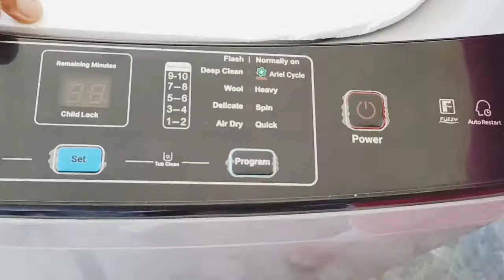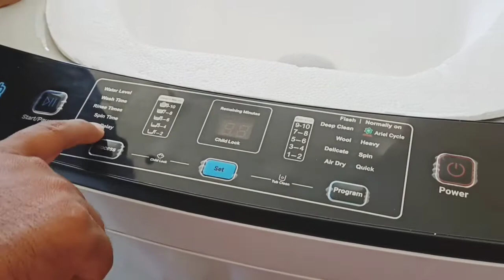Pakistan Best Fully Haier Automatic Washing Mechine Unboxing||Unboxing Of My New Mechine!